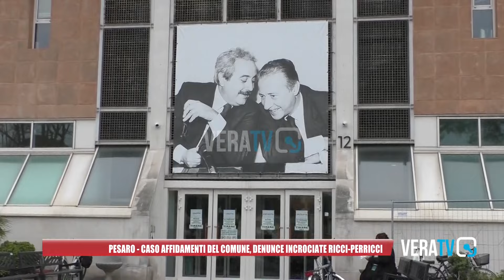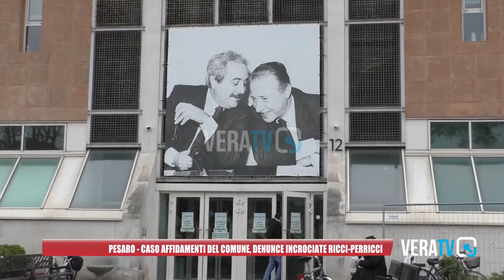Pesaro - Caso affidamenti del comune, denunce incrociate Ricci-Perricci